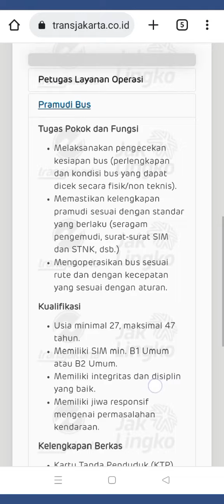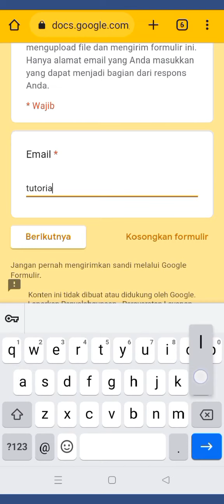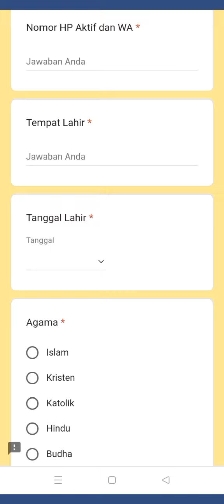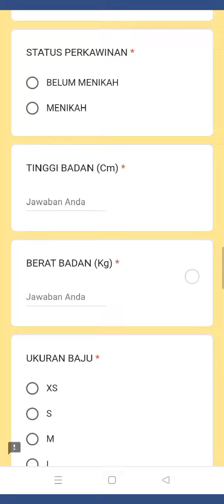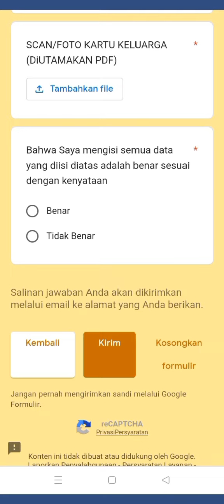loker terbaru PT. Transportasi Jakarta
link pendaftaran